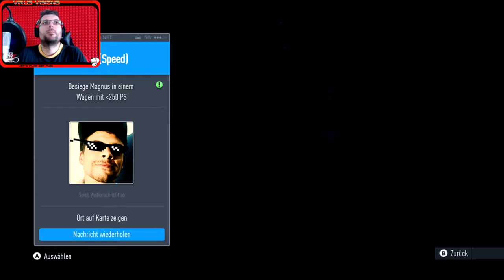SKYLINE um die Ecken PRÜGELN - Need for Speed 🚓 #18 (German)